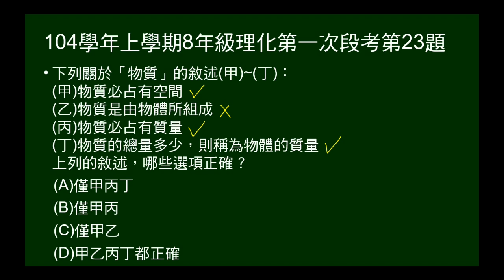104學年上8年級理化一段第23題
問關於「物質」的敘述哪些正確。